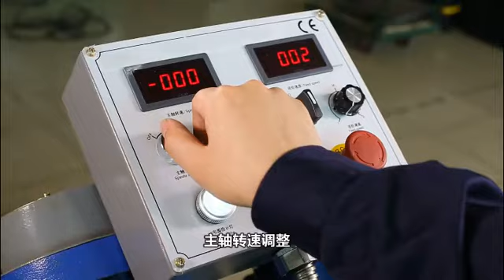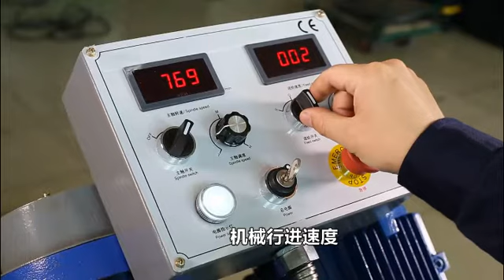Self groove milling machine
This type of beveling machine is for sale in very low price and with high quality!